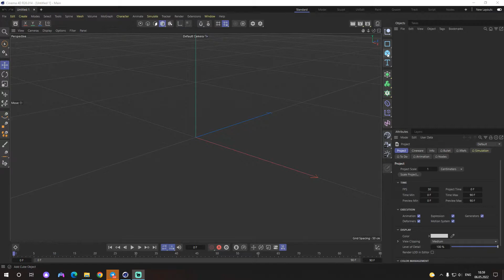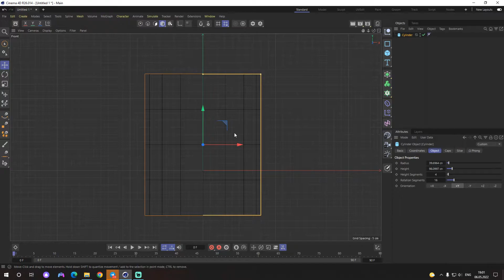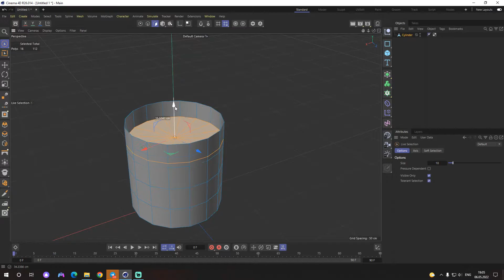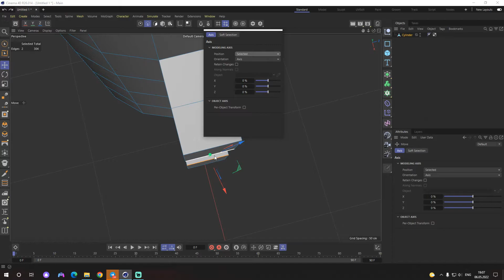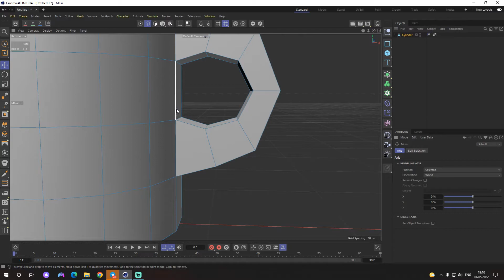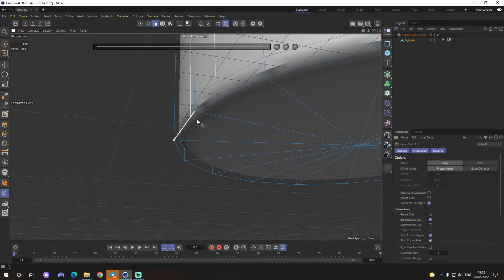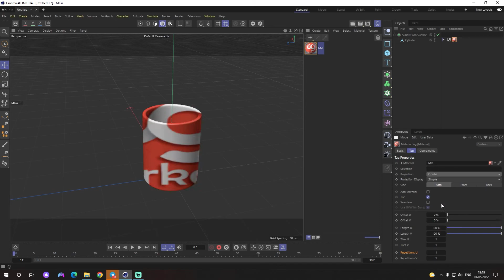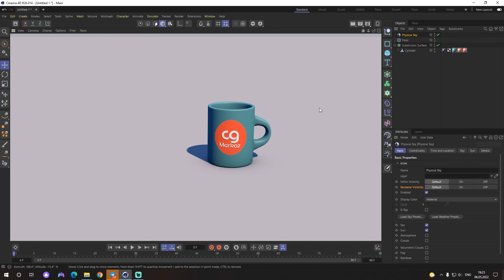Cinema 4D Dasturida model yasash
Donat UzCard 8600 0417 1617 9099
Visa Cart 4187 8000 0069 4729

Animatsiya darsligi 1-das kirish qismi
Bu videoda multfilmlar yaratish haqida gaplashamiz

Hurmat ila